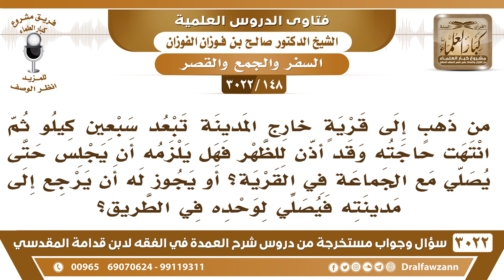[148 -3022] من ذهب إلى قرية خارج المدينة ثم أذن للظهر هل يلزمه أن يصلي مع الجماعة أم له أن يذهب؟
-"[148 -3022] السؤال: من ذهب إلى قرية خارج المدينة تبعد سبعين كيلو ثم انتهت حاجته وقد أُذن للظهر فهل يلزمه أن يجلس حتى يصلي مع الجماعة في القرية؟ أو يجوز له أن يرجع إلى مدينته فيصلي لوحده في الطريق؟
الجواب: الجَوَابُ: إذا كان ما عليه مضايقة ولا يفوت عليه شيء يصلي مع الجماعة، يجيب المؤذن ويصلي مع الجماعة، أما إذا احتاج إلى السفر، كان عليه ضرر إذا بقي فلا بأس، نعم.
للاشتراك في قناة الشيخ صالح الفوزان

للاستفسار والإقتراحات والدعم
رئيس الفريق
لمشروع كبار العلماء